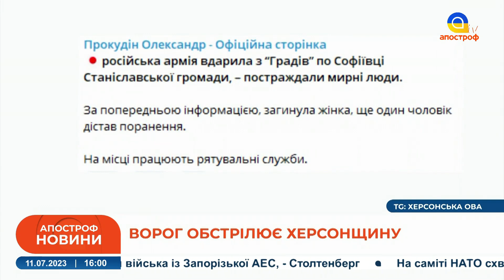САМІТ НАТО стартував /Франція передасть ракети /Ліквідовано генерала РФ / “Бавовна” в Бердянську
Спецефіри телеканалу «Апостроф TV» - Ми говоримо правду, а решту зроблять ЗСУ!  В етері: САМІТ НАТО стартував /Франція передасть ракети /Ліквідовано генерала РФ / “Бавовна” в Бердянську